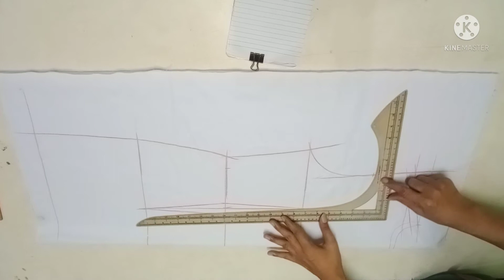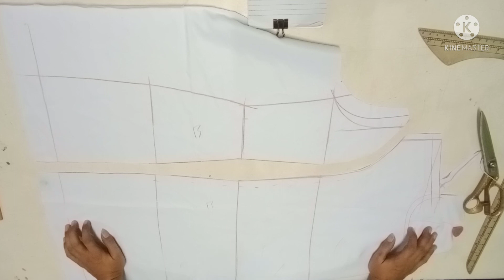tutorial pecah pola kupnat pricess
rumus pola belakang untuk memudahkan teori penambahan ukuran dan peletakan posisi kupnat yang benar

semoga bermanfaat
terimakasih